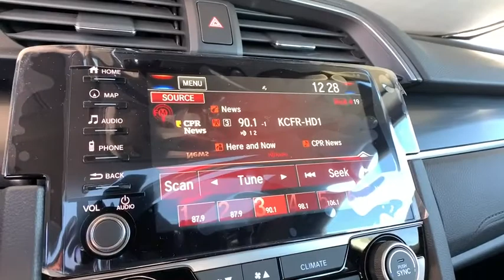2020 Honda Civic Hatchback Aurora, Denver, Highland Ranch, Parker, Centennial, CO 43463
Gray Pearl New 2020 Honda Civic Hatchback available in Aurora, Colorado at
2020 Honda Civic Hatchback Sport Touring - Stock#: 43463 - VIN#: SHHFK7H92LU214203

Delivers 35 Highway MPG and 29 City MPG! This Honda Civic Hatchback boasts a Intercooled Turbo Premium Unleaded I-4 1.5 L/91 engine powering this Variable transmission. Wheels: 18 Alloy, Wheels w/Machined w/Painted Accents Accents, VSA Electronic Stability Control (ESC).* This Honda Civic Hatchback Features the Following Options *Valet Function, Trip Computer, Transmission: Continuously Variable -inc: dual-mode paddle shifters and LED gear position indicators, Transmission w/Driver Selectable Mode and Sequential Shift Control w/Steering Wheel Controls, Tires: P235/40R18 91W AS, Systems Monitor, Strut Front Suspension w/Coil Springs, Steel Spare Wheel, Speed Sensitive Rain Detecting Variable Intermittent Wipers, Sliding Front Center Armrest and Rear Center Armrest.* Stop By Today *Treat yourself- stop by Mile High Honda located at 2777 S Havana St, Aurora, CO 80014 to make this car yours today!